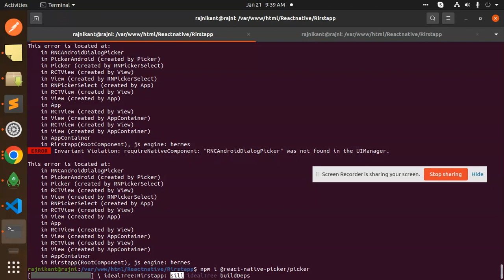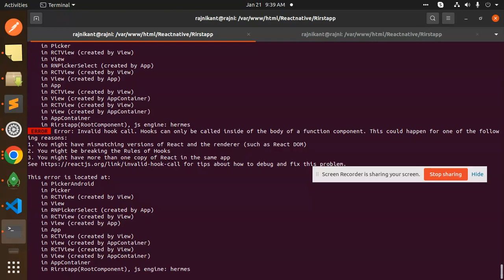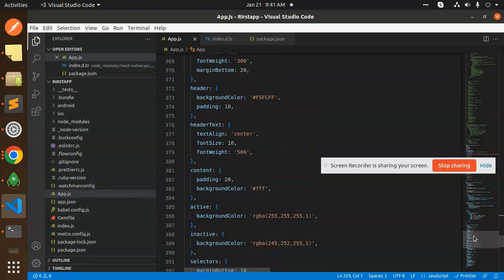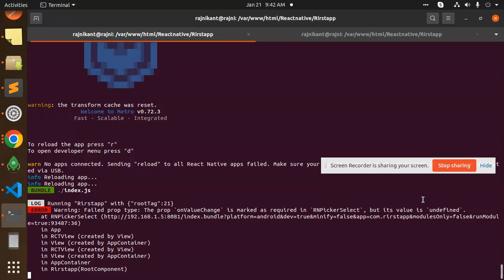requireNativeComponent: "RNCAndroidDialogPicker" was not found in the UIManager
Invariant Violation: requireNativeComponent: "RNCAndroidDialogPicker" was not found in the UIManager